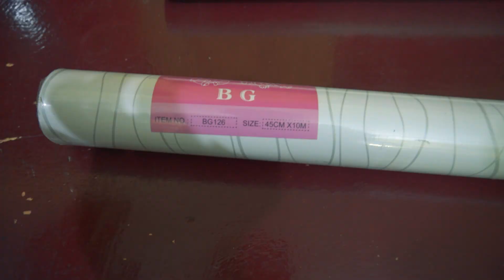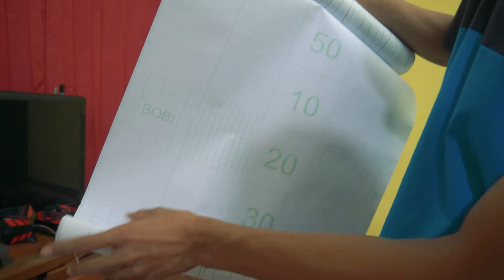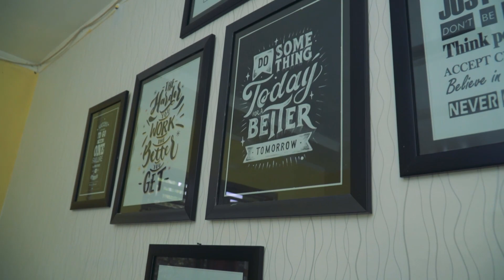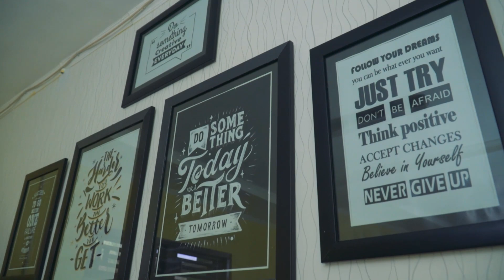Tips..!! MENGUBAH RUANG KERJA LEBIH MENARIK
Merubah Ruangan agar lebih menarik dan lebih bagus dengan biaya terjangkau.